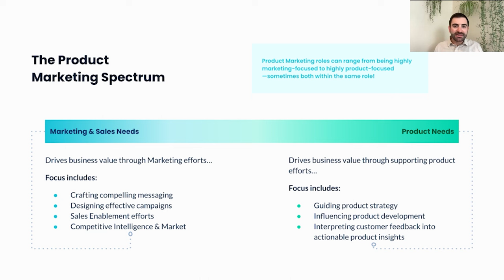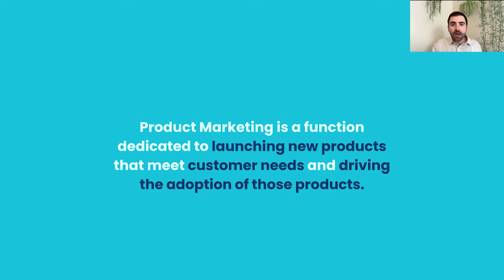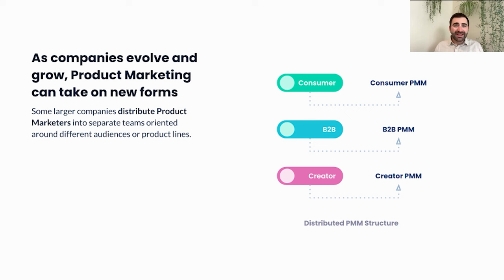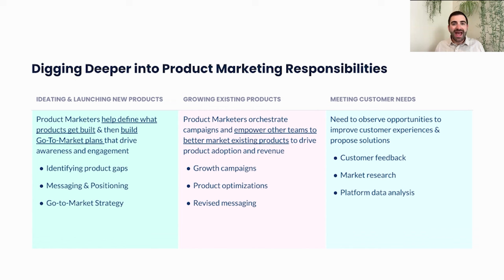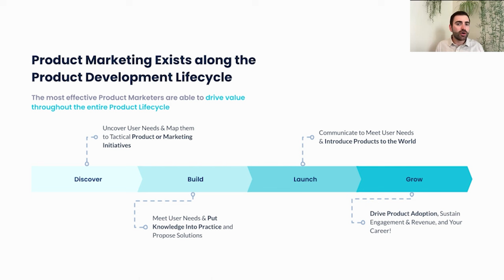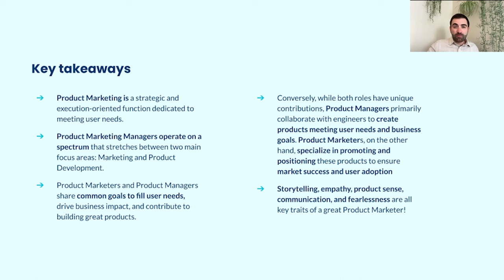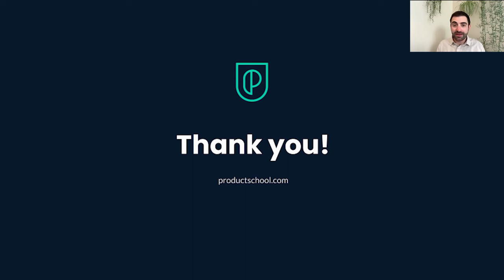Webinar: Breaking Into Product Marketing by PMM Leader, Jacob Schulman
Ready to dive into the dynamic realm of Product Marketing Management? Join our expert, Jacob, Product School's Product Marketing Executive in Residence, in this illuminating session. With an impressive background in product marketing at renowned tech companies, Jacob will decode the strategies, insights, and essential skills that newcomers need to excel in PMM.

Whether you're transitioning from another field or stepping into the world of tech, this webinar offers valuable guidance on making a confident entry and establishing your foothold in the PMM landscape.

Main Takeaways:

- Gain a comprehensive understanding of what Product Marketing Management is and its unique value in the tech industry.
- Discover the key skills and competencies that set you on the path to PMM success.
- Receive actionable insights and strategies to confidently embark on your journey in Product Marketing Management.

ABOUT THE SPEAKER:
Jacob is a dynamic force in the realm of product marketing, boasting an impressive journey through renowned tech companies like Spotify, Shopify, and DoorDash. At Product School, he is currently at the helm of shaping the forthcoming Product Marketing Certification, sharing his wealth of knowledge with the next generation of product marketing leaders.